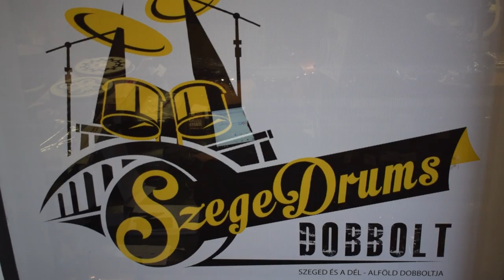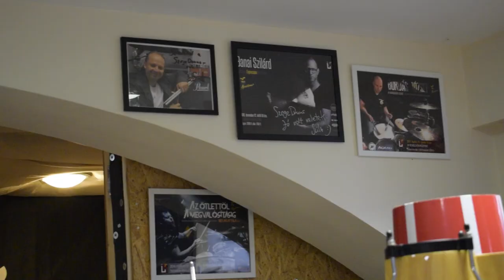SZEGEDRUMS 2018 ŐSZ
Volent Zsolt által megálmodott és életre hívott SzegeDrums dobbolt 2018 őszében ünnepli negyedik születésnapját a párhuzamosan szerveződő dobkurzus-sorozattal, melynek következő állomása "Dörney Gábor: 30 év dobolás" lesz, 2018. október 4.-én a Szegedi Ifjúsági Házban.